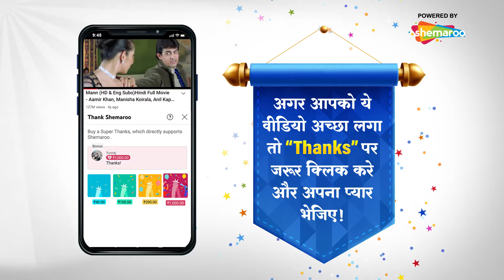Aaj Ka Ye Din Kal Ban Jayega Kal | Nastik (1983) | Amitabh Bachchan, Hema Malini | Kishore Kumar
Song ▶ Aaj Ka Ye Din Kal Ban Jayega Kal
Movie ▶ Nastik (1983)
Actor(s) ▶ Amitabh Bachchan, Hema Malini

Enjoy watching this amazing song of Mr. Amitabh Bachchan in magical voice of music legend Kishore Kumar.  Its melodious composition and meaningful lyrics perfectly uplift this song to a whole new level. Have a great time watching many such other songs of Amitabh Bachchan sung by Kishoreda and more only on @amitabhbachchan-thelegend7720